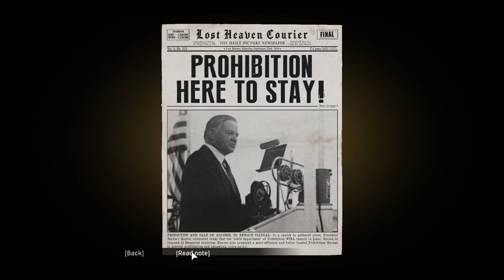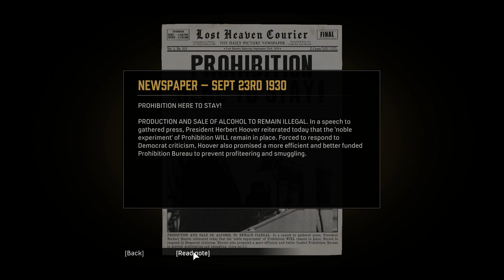Mafia Definitive Edition - Episode 2